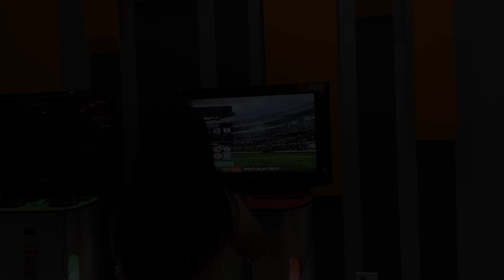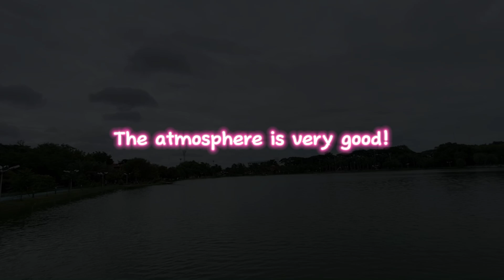My a single day .หทัยชนก ฉันไชย์ 1- 3